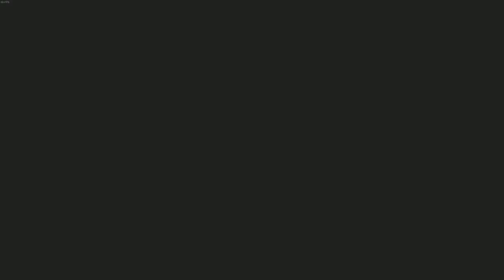Elden Ring : "the most beautiful game ever" | A new beginning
From software games are my new favorite games. They are challenging, beautiful, and most important Harrrrrd!
In this new series I am playing fromsoftware's best game so far  and  I hope you enjoy the walkthrough of Eldenring